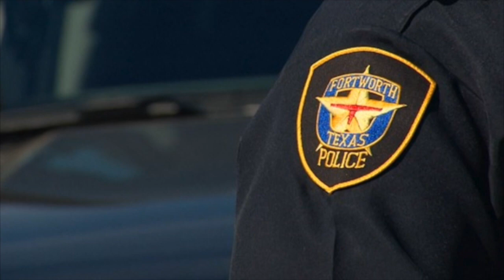SOUND: the non-emergency phone call about Atatiana Jefferson before she was killed in her own home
Atatiana Jefferson was fatally shot early Saturday inside a bedroom of her Fort Worth home by a police officer responding to a request for a welfare check at the house.

This is the phone call made to Fort Worth police by her neighbor after he saw her front door open.